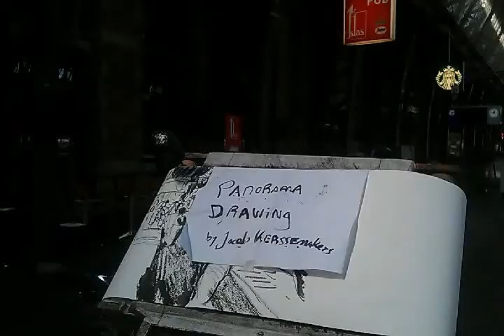Scroll drawing by Jacob Kerssemakers: trains